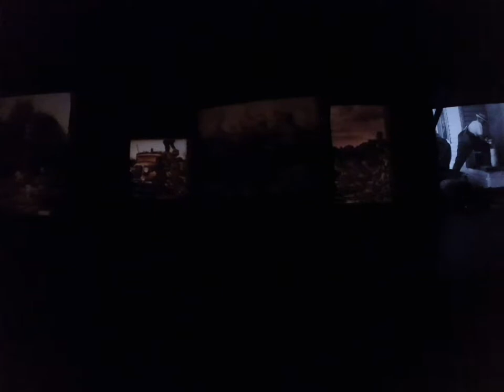Living With The Land - Cole Dice Family Trip 2018